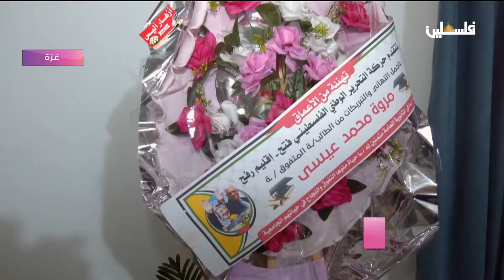الأولى مكرر على مستوى الوطن الفرع العلمي 99.7 مروة عيسى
لمتابعتنا على وسائل التواصل الإجتماعي